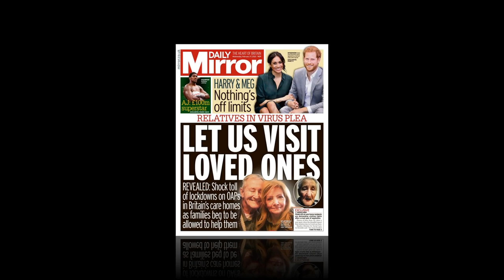TODAY | Meghan Markle cried when she had to hand Archie over to Prince William